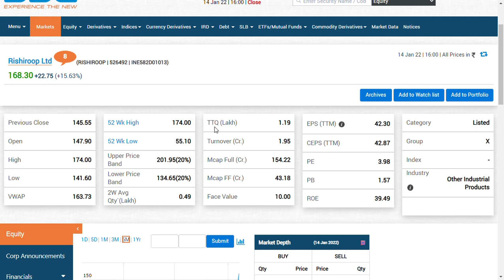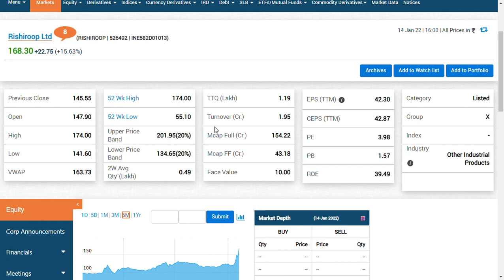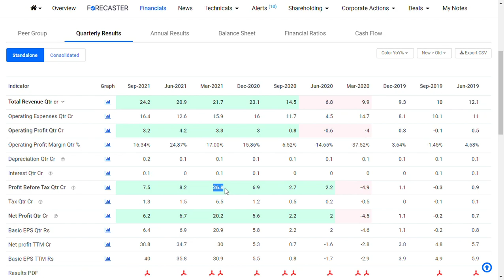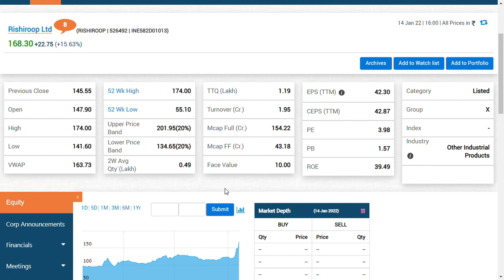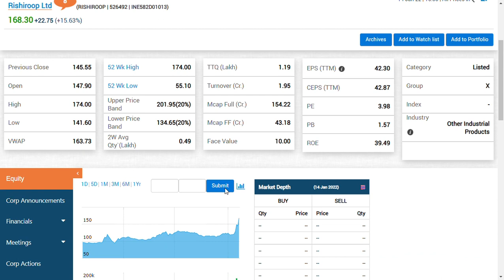Rishiroop Ltd Share latest news/Rishiroop ltd update/ Rishiroop ltd fundamental analysis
Formerly known as Puneet Resins Ltd., Rishiroop Ltd. is the merged entity of Puneet Resins Ltd. and Rishiroop Rubber (International) Ltd. The company is listed on the Bombay Stock Exchange (ISIN – INE582D01013).

We were the pioneers to manufacture both Chlorinated Rubber (sold under our brand name Chlorub) and Acrylonitrile Butadiene Rubber (NBR) and Poly-vinyl Chloride (PVC) polymer blends (NBR / PVC Blends – sold under our brands Vinoprene & Vinoplast) in India and are referred to as the benchmark for quality in the industry. Our products are exported across the world and we are always interested to explore new markets.